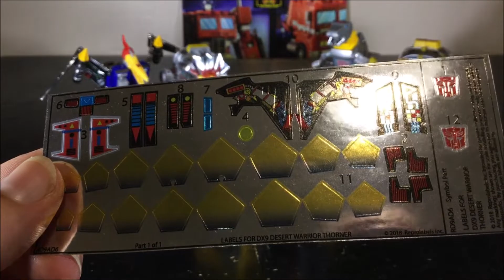[Francais] Revue Video des Autocollants Toyhax pour DX9 Thorner